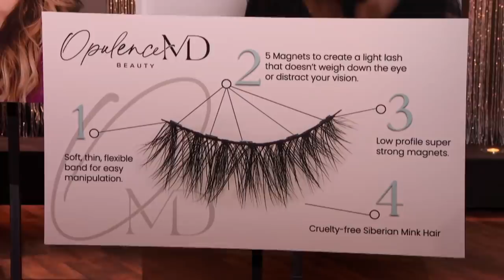Shark Tank US | Mark Loves His OpulenceMD Beauty Eyelashes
Dr. Anika Goodwin Hilderbrand is looking for an investment of $75k for a 5% stake in her company OpulenceMD Beauty which is a Black-owned line of magnetic eyelashes, focused on the health and safety of the eye.